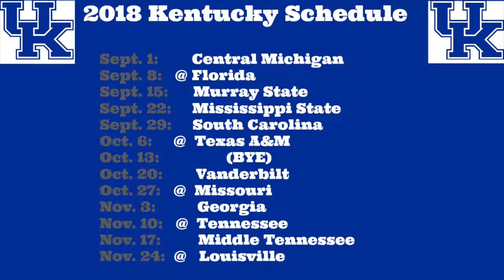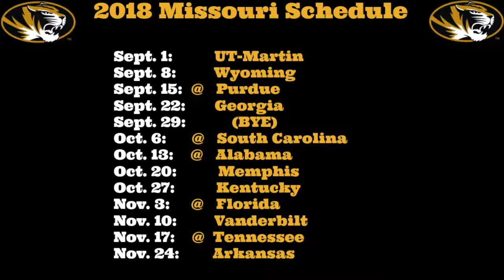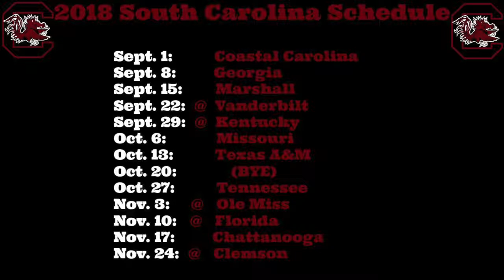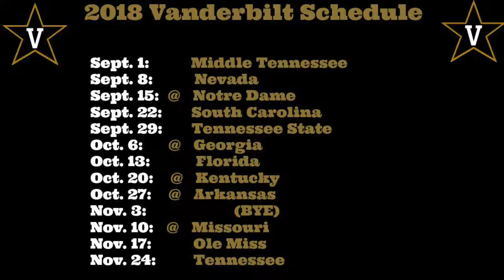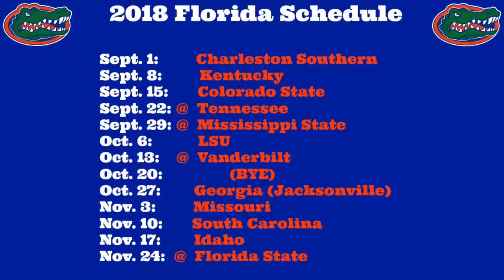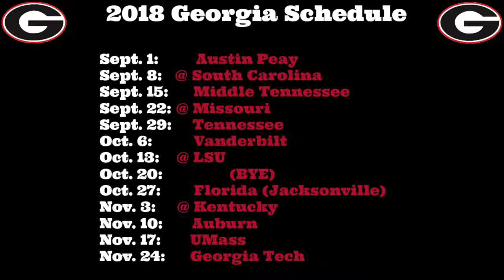2018 SEC East Schedule Preview (Just Released)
This week, the SEC released the 2018 SEC schedule for all 14 of its teams. In this video, I want to take a look at the 2018 schedule for the 7 teams in the SEC East: Florida, Georgia, Kentucky,.

This week, the SEC released the 2018 SEC schedule for all 14 of its teams. In this video, I want to take a look at the 2018 schedule for the 7 teams in the SEC West: Alabama, Arkansas, Auburn,.

The 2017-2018 college football may have ended just yesterday, but we are already looking ahead to next years playoffs and make some way too early predictions on the four teams that will get.